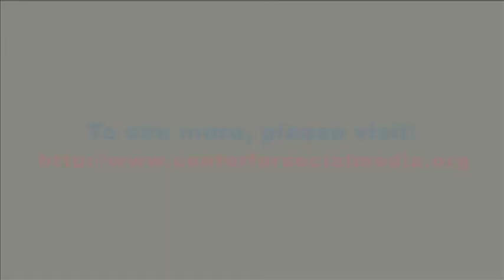Pull Focus | Suzan Beraza - Conflict of Interest (15 of 16)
Suzan Beraza discusses her latest film, Bag It, in a Center for Social Media Pull Focus interview.